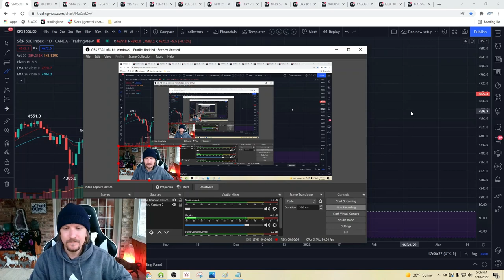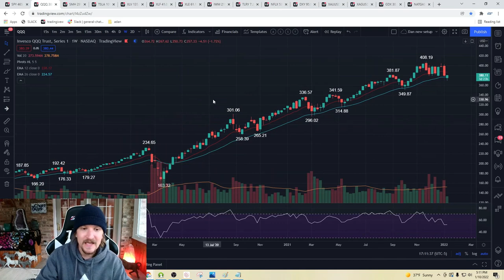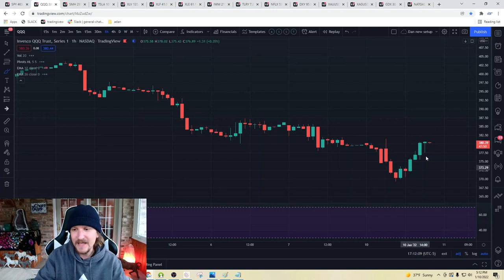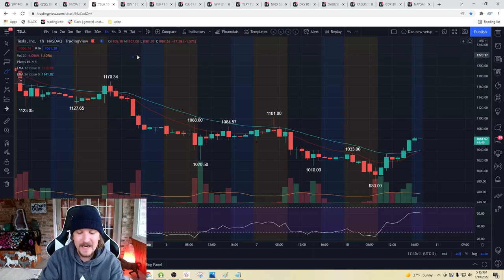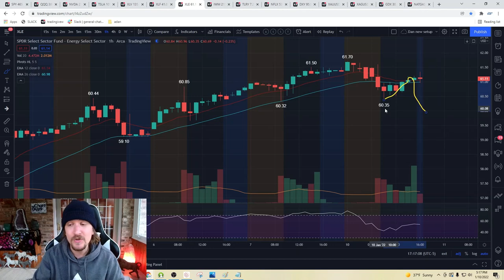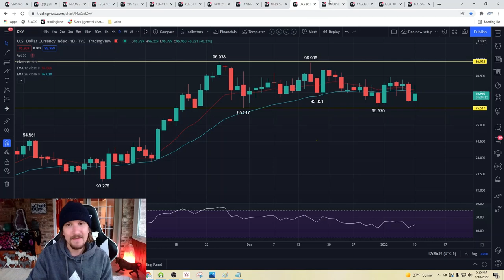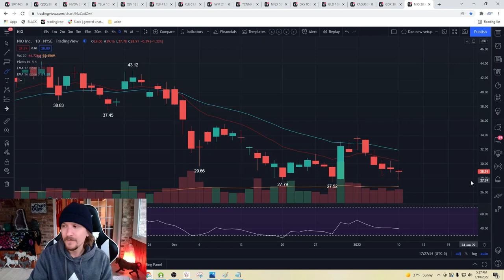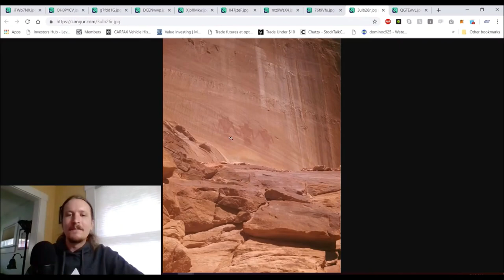Are Bulls In Control Or Is The Sky Falling?